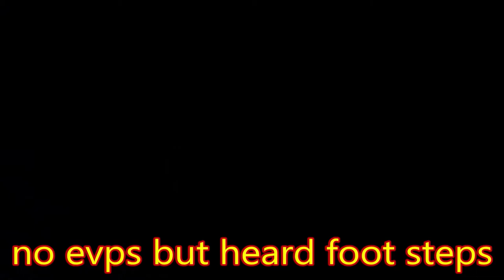the heritage with Danny & Thunder Bay Paranormal